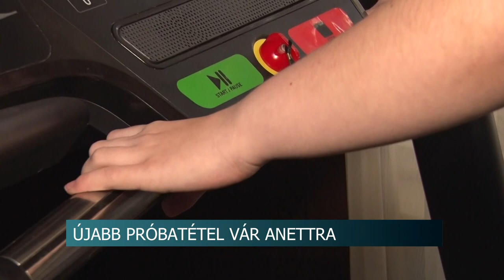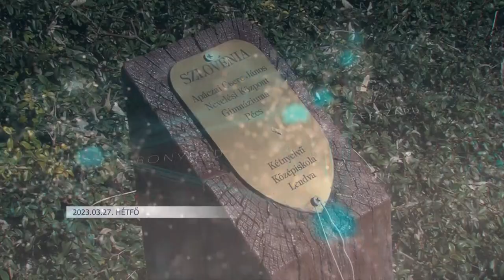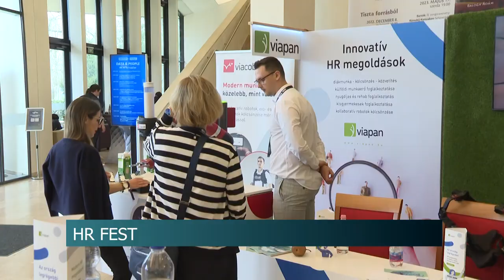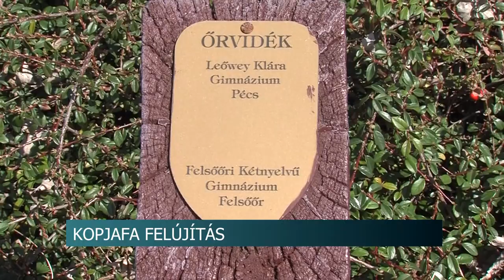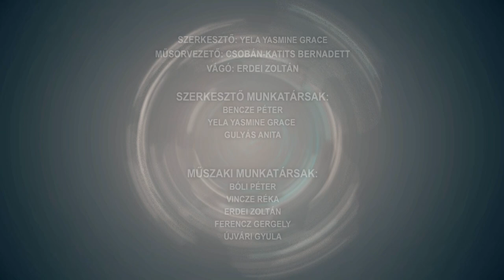Híradó - 2023.03.27.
Tartalom:
- Újabb próbatétel vár Anettra - fontos műtétre gyűjtenek a 15 éves lány gyógyulása érekében
- Fejlesztik a váraljai parkerdőt
- Csak a vétlen autó sofőrje volt bekötve
- Esőmanók Esőmenők Jótékonysági Futás - Közösségi programot szervezett a Tolna Megyei Autistákért Egyesület
- Beiktatták Aparhant új plébánosát
- Sváb bált tartottak a tolna vármegyei Kocsolán
Regionális hírek:
- Nemzetiségi tanulmányi ösztöndíj - Két német és egy horvát nemzetiségi iskola összesen 15 diákját jutalmazták
- A Dél-Dunántúl szakmai kihívásai voltak a célkeresztben - HR FEST Pécsett
- Gyűjtést szerveznek Pécsen a Zsolnay Kulturális Negyedben található kopjafák felújítására